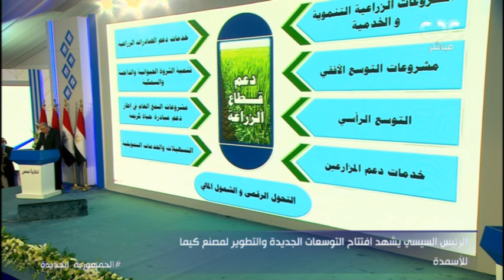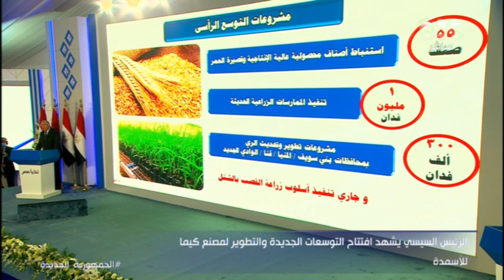بحضور الرئيس السيسي.. وزير الزراعة يستعرض جهود القطاع خلال الـ7 سنوات الماضية بالصعيد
- بحضور الرئيس السيسي.. وزير الزراعة يستعرض جهود الدولة في قطاع الزراعة خلال الـ7 سنوات الماضية في محافظات الصعيد